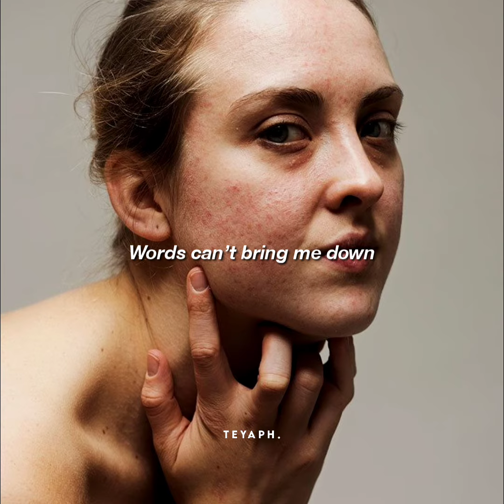Beautiful - Christina Aguilera